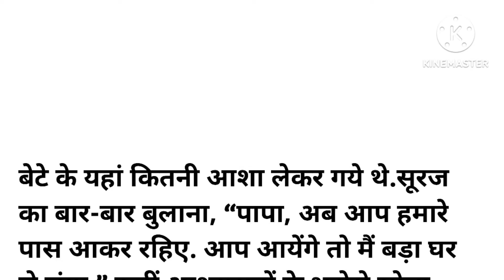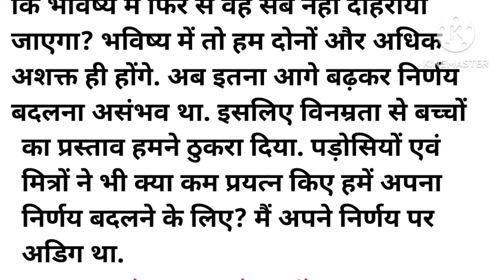वृद्धाश्रम Emotional story | Suvichar | Hard tuching story | Moral stories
Hindi kahaniyan
Manohar kahaniyan
Sas bahu ki story
Budhape ki story
Hard tuching story
Emotional story
Kahaniyan